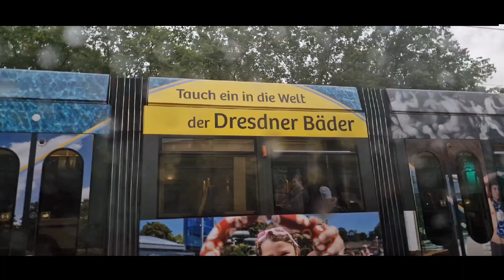Я думала это Ватикан, но это Германия. Красивая Архитектура 😍🇩🇪 Дрезден